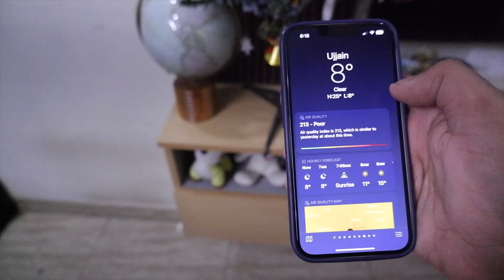Vande Bharat Genuine Opinion - Banaras we are coming ✌️